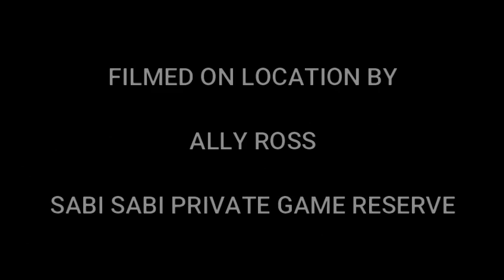Playful young lions